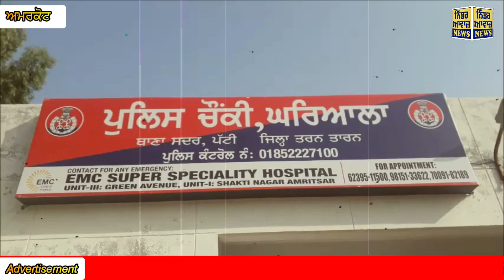ਪੈਸਿਆਂ ਦੇ ਲੈਣ ਦੇਣ ਨੂੰ ਲੈ ਕੇ ਵਿਅਕਤੀ ਦੀ ਕੀਤੀ ਗਈ ਬੁਰੀ ਤਰ੍ਹਾਂ ਕੁੱਟਮਾਰ,ਪੁਲਿਸ ਕਰ ਰਹੀ ਹੈ ਕਾਰਵਾਈ